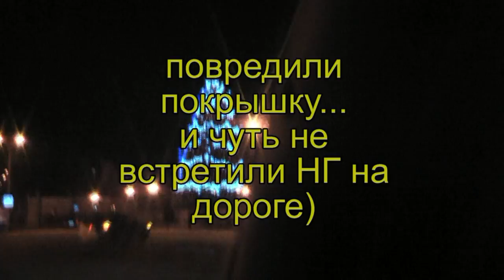Как мы встретили Новый Год 🌲⛄⛄⛄❄❄❄ Новогодний VLOG 2017